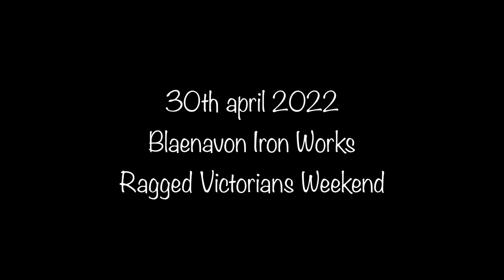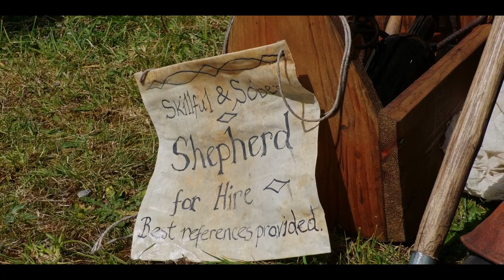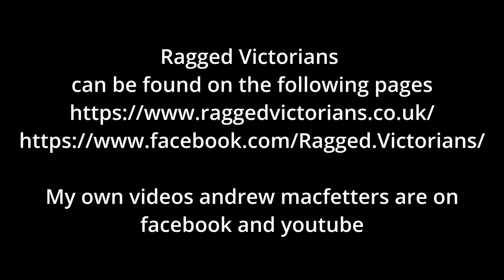Blaenavon Ironworks- collections of the past The Ragged Victorians -April 30th 2022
A nice selection of scenes i filmed around the event of the Ragged Victorians from young children to adults in period costume from that time 1850s.
Their detail is perfect and brings history of the past to life.
The weather was perfect to amongst the background of the Ironworks in Blaenavon.
I filmed it all in 4K